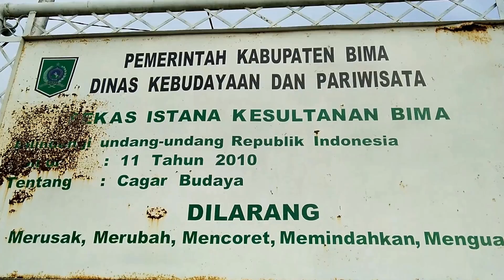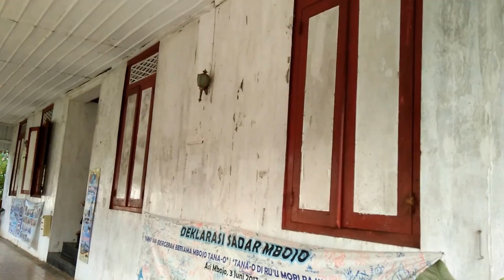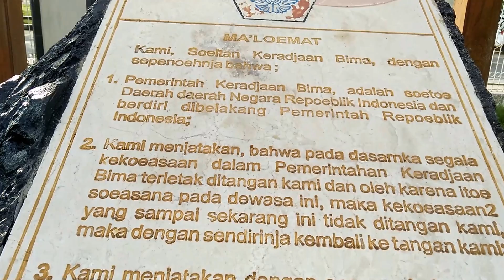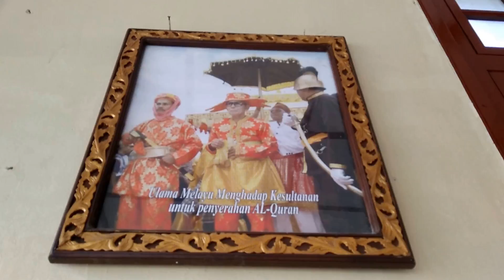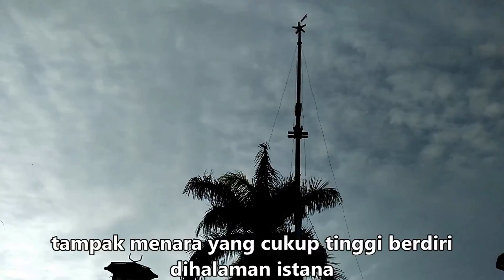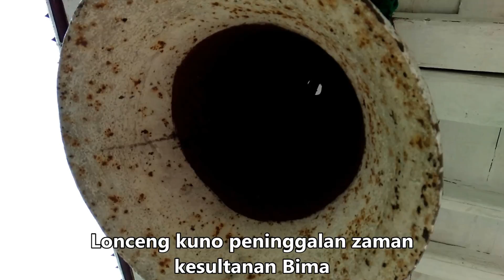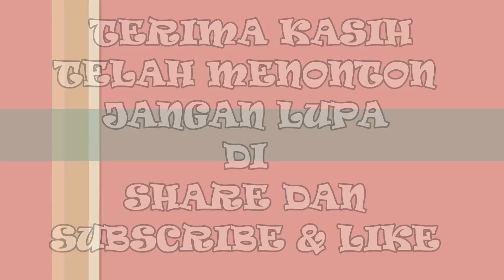Keraton Kesultanan Bima | Moseum Asimbojo NTB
asimbojo keratonkesultananbima sultanbima Wisata ke kota Bima anda dapat kunjungi Istana Bima yang kini menjadi museum Asi Mbojo. Selain berwisata dapat belajar mengenai sejarah Bima.